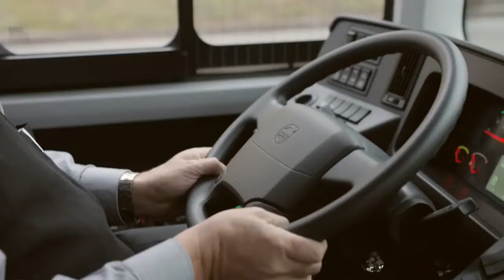Premiere for Volvo’s Electric Hybrid in commercial service